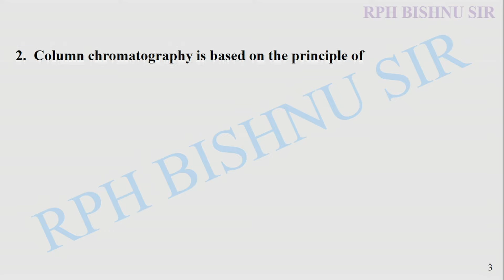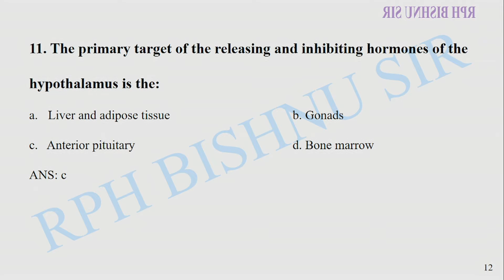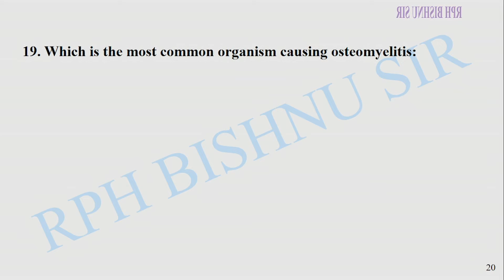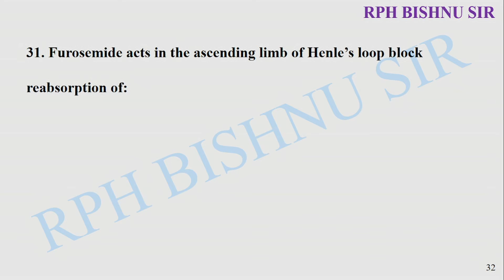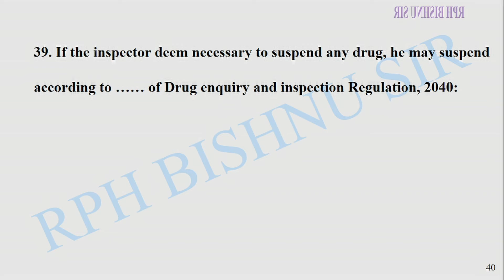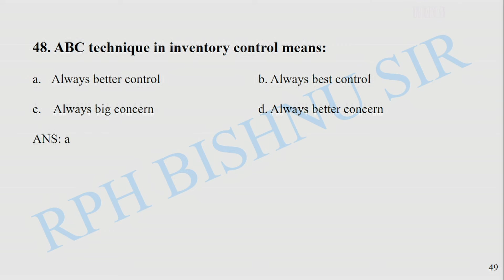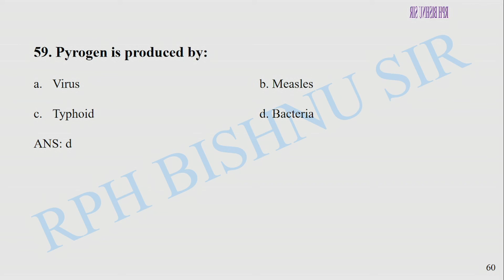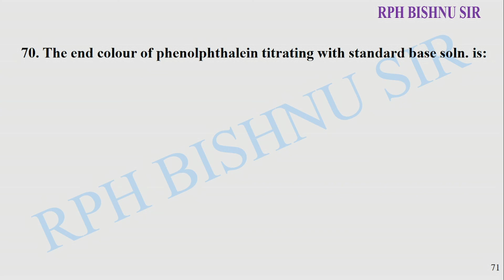फार्मेसी लोक सेवा आयोग कर्णाली प्रदेश| FIRST TIME LOK SEWA आयोगमा सोधिएका प्रश्नोउत्तरहरु, PHARMACY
Namaste and welcome to all. Way to success for all health sector and public. Pharmacist is also known as health professional. In old days it is also known as chemist or druggist who deals with composition, properties, interactions, proper use and distribution of medicines. Pharmacist constantly monitor the quality, safety and the use of medicines.